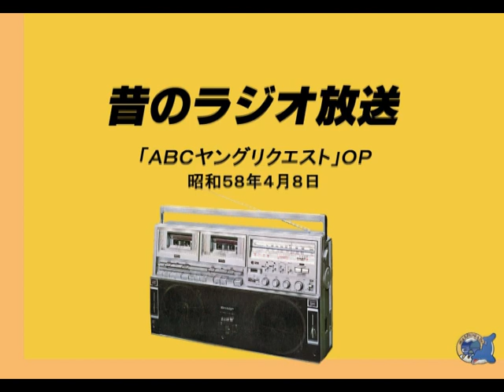「ＡＢＣヤングリクエスト」ＯＰ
昔録り溜めていたテープから面白そうな番組等を抽出編集しました。
今回は、昭和58年4月8日に録音した大阪朝日放送ラジオ午後11時から放送の「ＡＢＣヤングリクエスト」そのオープニングとおなじみのテーマソングです。
担当は小田寿一、阿部京子の「おたべ」コンビです。